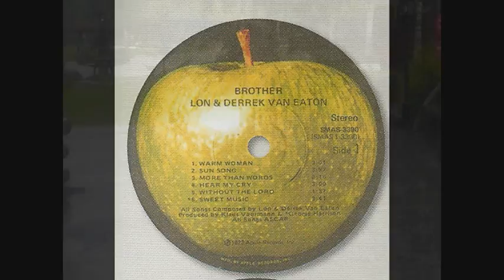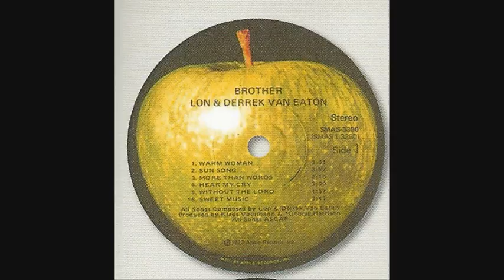Lon and Derrek van Eaton - Sun Song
From the LP "Brother", released in 1972. Lon & Derrek van Eaton were the last artists signed to Apple Records. "Brother" was produced by Klaus Voorman (except for one track (Sweet Music"). which was produced by George Harrison) The record was finally released on CD in 2012, on RPM records. Recommended for for all lovers of good songs and pop music in general.